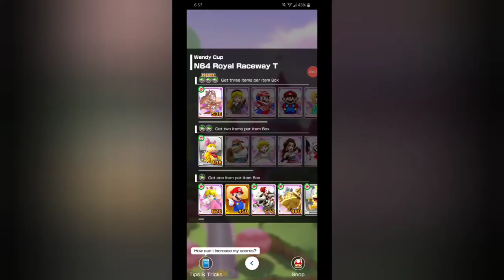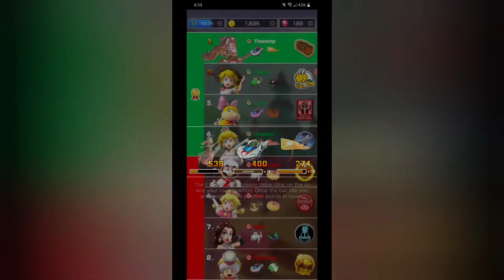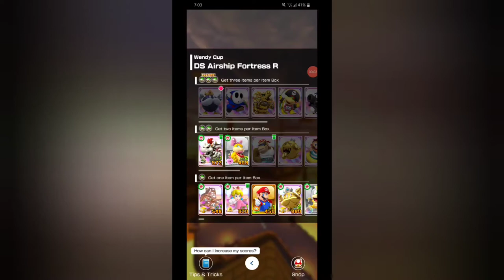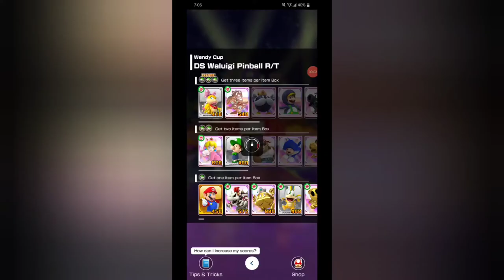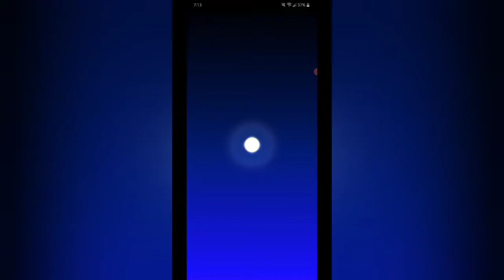Mario Kart World Tour: Entire Wendy Cup